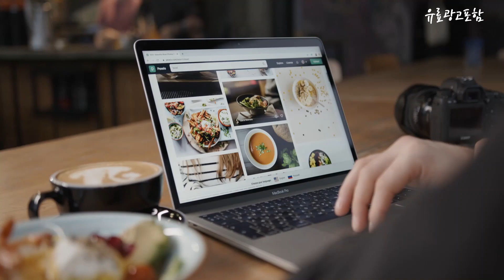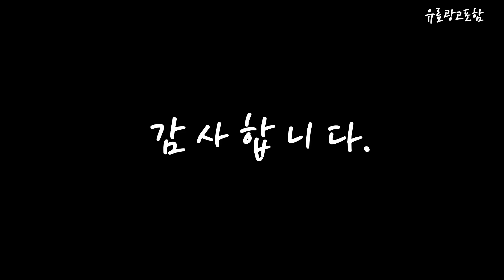오스너스팀다리미 Top10!! 요즘 인기있는 오스너스팀다리미 구매 가격 평점 후기 비교 총정리!!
❤️❤️❤️ 요즘 인기있는 오스너스팀다리미 구매 가격 평점 후기 비교 총정리해 보았어요!! ❤️❤️❤️

[00:06]
10위. 테팔 엑시오 스탠드형 스팀다리미 QT1411K0 [222,130원]

[00:11]
9위. 듀얼 스팀 아이언 스팀다리미 단일옵션 [145,100원]

[00:17]
8위. 필립스 스탠드형 스팀 다리미 GC482/20 혼합색상 [60,300원]

[00:22]
7위. 오스너 건습식 핸디스팀다리미 크림화이트 핸디샷 SM1021-SA [80,690원]

[00:28]
6위. 오스너 아이핸디 프로 스팀다리미 인디고 네이비 HY-168EH [49,000원]

[00:33]
5위. 오스너 아이핸디 프로 스팀다리미 파인 그린 HY-168EH [49,000원]

[00:39]
4위. 오스너 아이핸디 프로 스팀다리미 제트 그레이 HY-168EH [49,000원]

[00:45]
3위. 오스너 아이핸디 스팀다리미 IHANDY 블랙 [33,150원]

[00:51]
2위. 오스너 아이핸디 스팀다리미 IHANDY 화이트 [33,150원]

[00:56]
1위. 오스너 아이핸디 프로 스팀다리미 코튼 화이트 HY-168EH [49,000원]